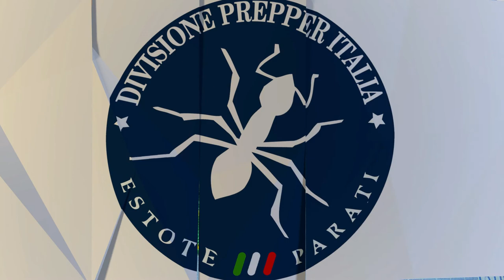Nodi 1: il nodo "Copiato"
Si chiama così perchè una corda "copia" il movimento dell'altra per legarsi assieme